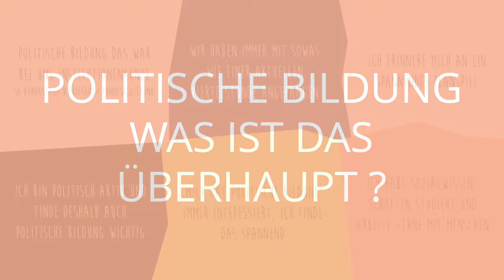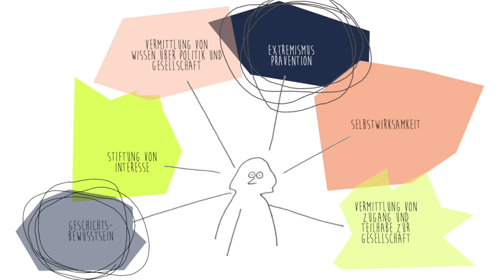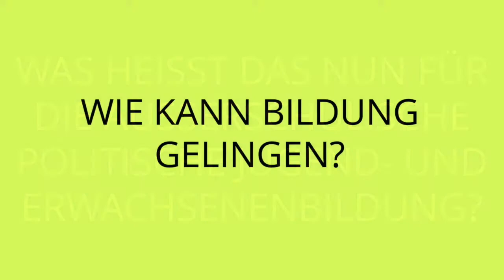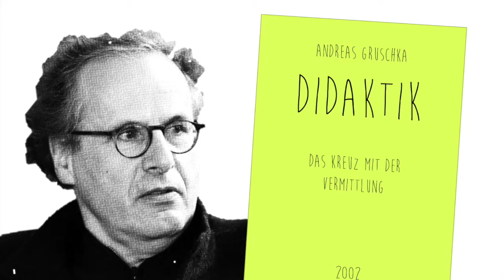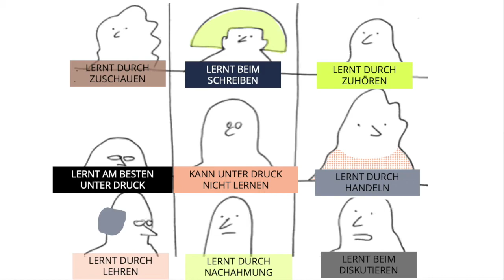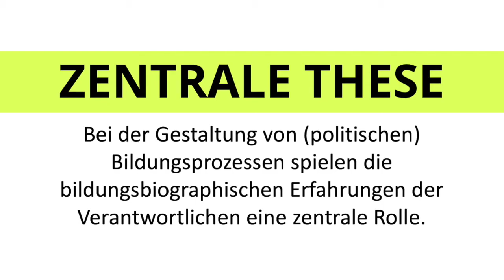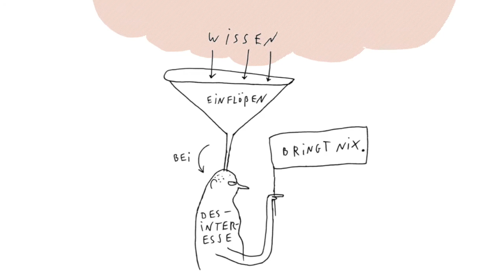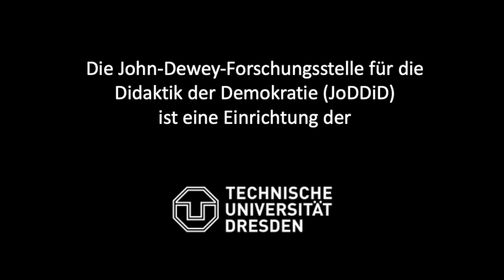Was Politische Bildung ist oder sein könnte // STARTKOLLEKTION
Falls Sie uns ein Feedback zu dieser Folge geben wollen, können Sie dies tun. Wir freuen uns darüber sehr!

Um was geht es in dieser Folge?
In diesem ersten inhaltlichen Stück der Abendschule geht es um eine erste Annäherung an unseren Gegenstand: die politische Bildung. Im Mittelpunkt des Beitrags steht dabei die These, dass bei der Gestaltung von (politischen) Bildungsangeboten die erziehungsbiographischen Erfahrungen der Bildungsverantwortlichen eine wirklich große Rolle spielen. Für die Aktiven im Feld der außerschulischen politischen Jugend- und Erwachsenenbildung stellt sich damit die Frage, welche Vorerfahrungen sie in ihrer professionellen Tätigkeit mit einbringen und welche Weichenstellung ihre Angebote dadurch erfahren.

Bevor es losgeht:
Die Folge ist mit ca. 35 Min. eine durchschnittlich lange Abendschulfolge. Sie ist dialogisch angelegt und lebt davon, Reflexionsprozesse anzustoßen. Deshalb werden in dieser Folge mehr Fragen als Antworten sichtbar.

Die zentrale Frage ist dabei:
Wie kann es uns gelingen, Bildungsprozesse für Menschen vorzubereiten und zu planen, die völlig anders sind als wir selbst?

Wer spricht?
Die Autorin und Sprecherin in dieser Folge ist Prof. Dr. Anja Besand, die Direktorin der John-Dewey-Forschungsstelle und Inhaberin der Professur für Didaktik der politischen Bildung an der Technischen Universität Dresden.

Wir wünschen Ihnen viel Freude damit und sind gespannt auf Rückmeldungen.

Literatur zur Vertiefung:

Autorengruppe Fachdidaktik (2016): Was ist gute politische Bildung, Schwalbach.

Besand, Anja (2009): 12 Jahre Berufserfahrung – die besondere Situation des Lehramtsstudiums als Herausforderung für die fachdidaktische Ausbildung. In: Sowi-Online. Journal für Sozialwissenschaften, Heft Ausbildungsdidaktiken, S. 46-56.

Besand, Anja (2009): Politik - Nein Danke. Probleme mit der Sichtbarkeit der Politik. In: Oberreuter, Heinrich (Hrsg.): Standortbestimmung politische Bildung, Schwalbach, S. 253-266.

Besand, Anja (2016): Zum Verhältnis von Emotionalität und Professionalität in der politischen Bildung. In: Heinrich Böll Stiftung (Hrsg.): Ideologien der Ungleichwertigkeit, Berlin, S. 77-83.

Gruschka, Andreas (2002): Didaktik. Das Kreuz mit der Vermittlung, Weilerswist.

Selbstüberprüfungsaufgaben

Für die Nutzer:innen der Abendschule stellen wir zu jeder Lecture Selbstüberprüfungsaufgaben bereit. Diese Aufgaben können dazu dienen, den Beitrag noch einmal zu überdenken, gedanklich zu vertiefen oder - falls Sie ein Weiterbildungszertifikat erwerben wollen - sich auf die Klausur zum Kurs vorzubereiten.

Frage 1: Beschreiben Sie mit Blick auf Ihre eigene Bildungsbiographie, unter welchen Bedingungen Sie am besten lernen. Welche Konsequenzen ziehen Sie daraus, wenn Sie an Ihre Tätigkeit in der politischen Bildung/Demokratiearbeit denken und wie fördern Sie Adressat:innen, die ganz anders sind als Sie?

Frage 2: Inwiefern hat sich Ihre Vorstellung davon, was politische Bildung ist, verändert, seit Sie in diesem Bereich tätig sind? Welche Vorstellungen hatten Sie zu Beginn Ihrer Tätigkeit und welche Aspekte dieses Konzeptes mussten Sie über Bord werfen?

Frage 3: Inwiefern unterscheiden sich die Ansprüche an Bildungsangebote der Menschen (Zielgruppen), mit denen Sie in Projekten zusammenarbeiten, von denen, die Sie selbst (früher) an Bildungsangebote hatten (oder haben)? Wie gehen Sie mit dieser Differenz um?

Frage 4: Wenn Sie für Ihre Vorstellungen davon, was politische Bildung ist oder sein könnte und damit auch Ihre eigene Tätigkeit in diesem Bereich, eine Metapher finden sollten: welche würden Sie wählen? Bitte begründen Sie Ihre Wahl!

Die Selbstüberprüfungsaufgaben sind als Reflexionsangebote zu verstehen und prüfen im Regelfall keine Wissenbestände. Sie sind immer stark auf die entsprechende Lecture bezogen und unterscheiden sich deshalb stark.